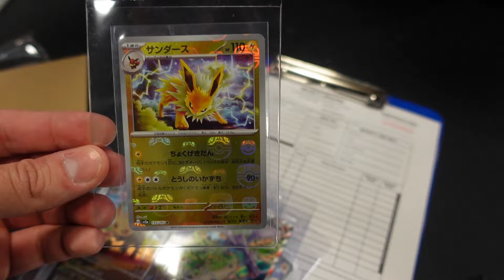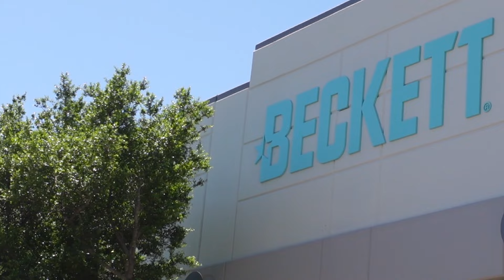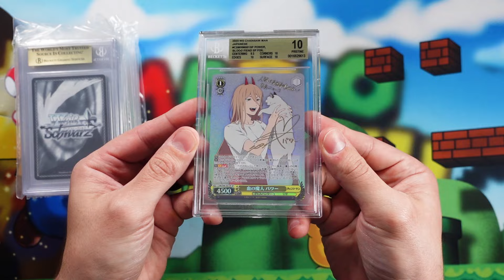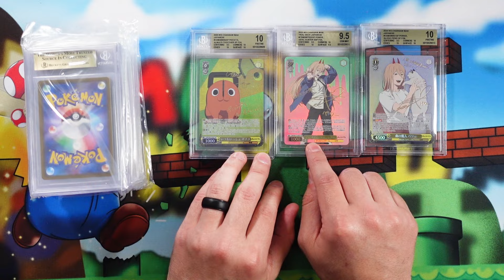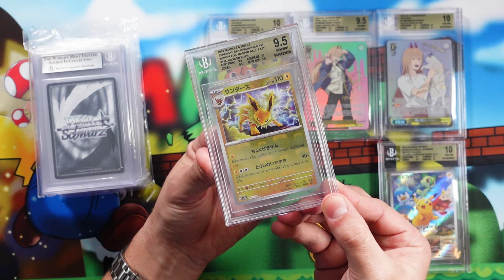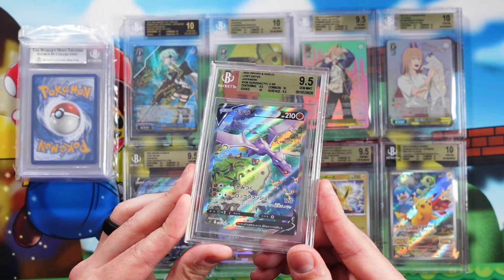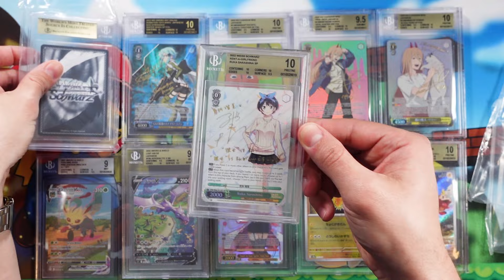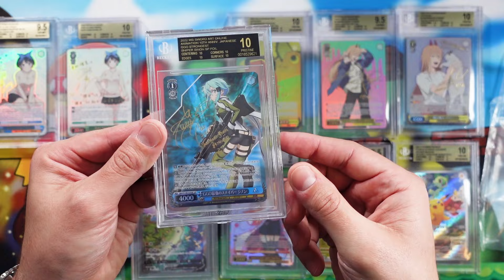I Got a Black Label 10 on My 1st Beckett Graded Pokemon Card Sub!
Want to send me something? Mail to:
Dr.Applesauce
76148